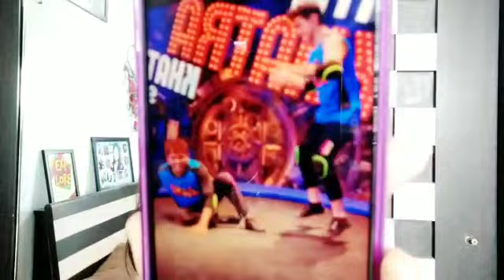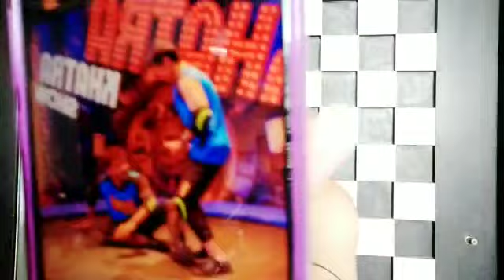Pratik ko ayi Daanish Zehen ki yaad, hue emotional kahi badi baat!